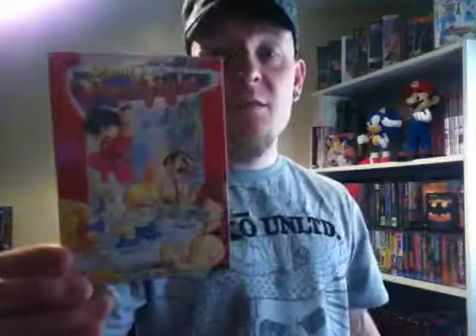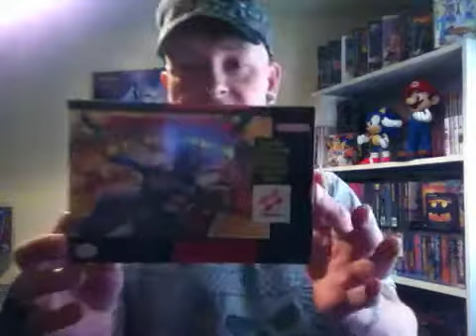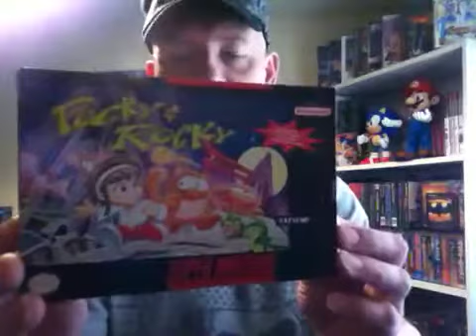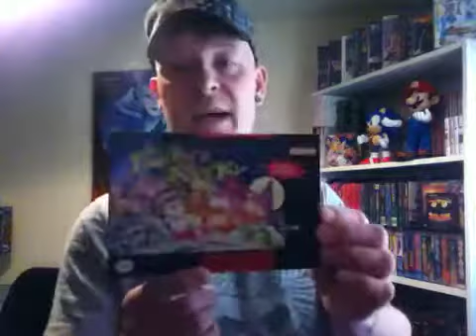Rep to edt1138 t3t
I'm sybersnake7 and here are my top 3 games! I got for cheap! And now are worth a packet!! Enjoy!!